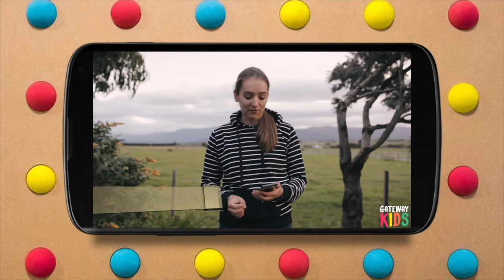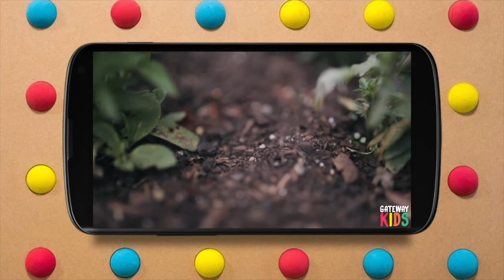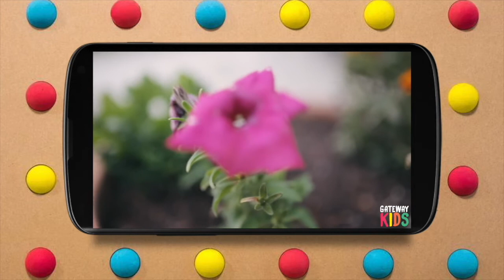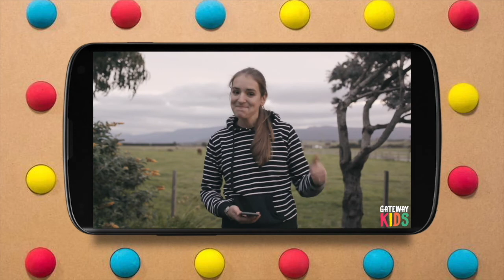Gateway Kids Devotional: Fruits Of The Spirit - Faithfulness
What does Faith look like in your life?